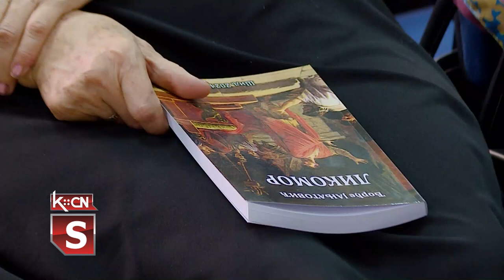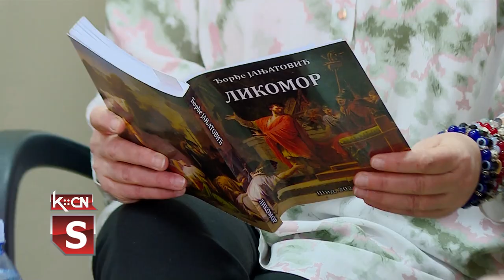Promocija romana "Likomor"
U Narodnoj biblioteci "Simeon Piščević" u Šidu juče je održana promocija romana "Likomor" autora Đorđa Janjatovića. Reč je o drami koju proživljavaju dvoje mladih u ratnim 90-im godinama na prostoru ravničarskog kraja. Pored autora, o ovom romanu govorio je i Slobodan Boco Bajić koji je napisao predgovor. Knjiga je štampana u tiražu od 300 primeraka.